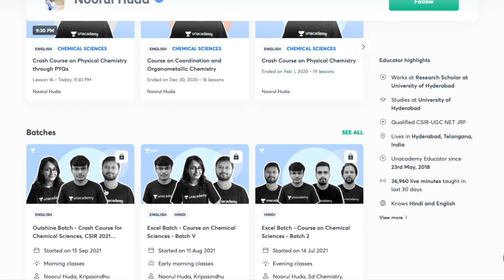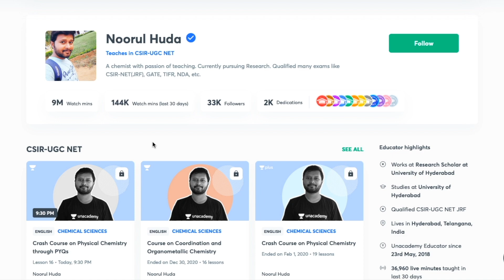Don't Just Wait for the Results | CSIR NET Aspirants | Things You Can Do to Utilize the TIME